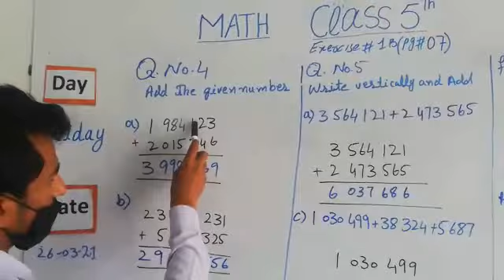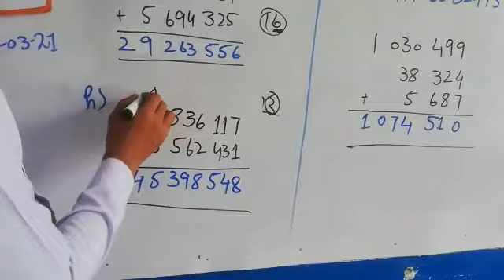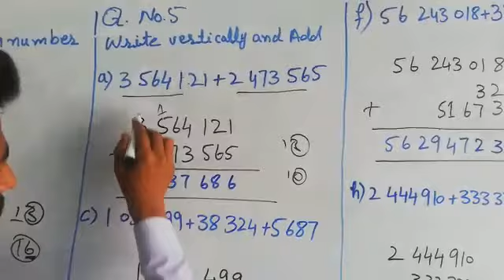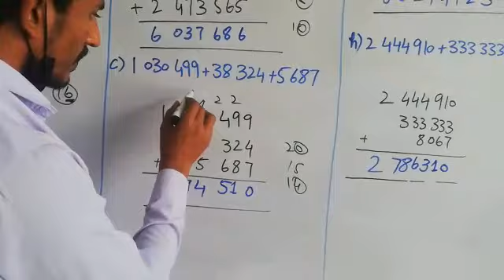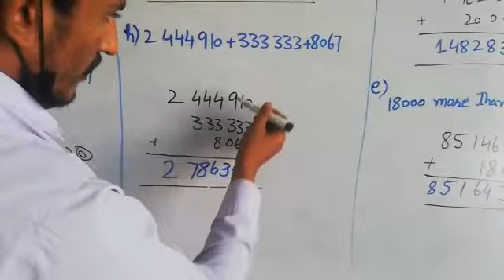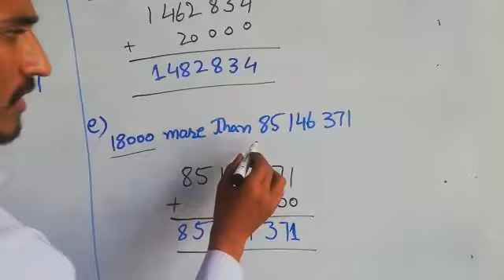grade 5 Maths (26thMarch)